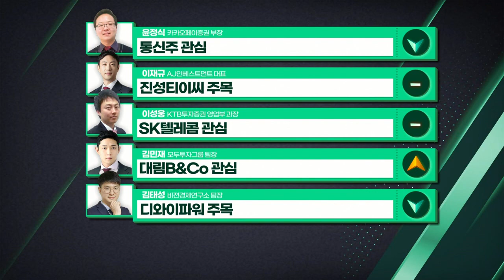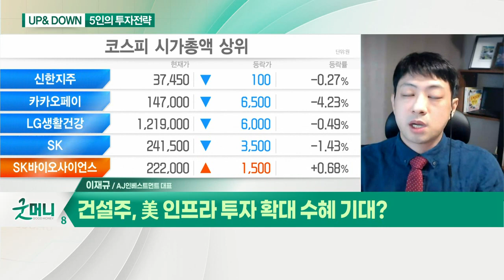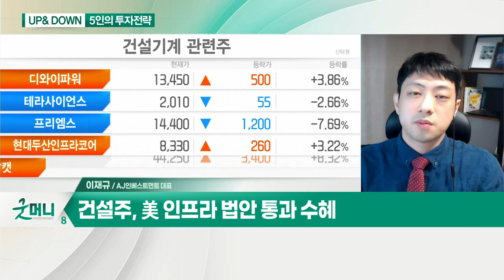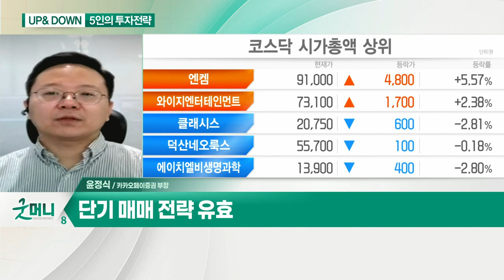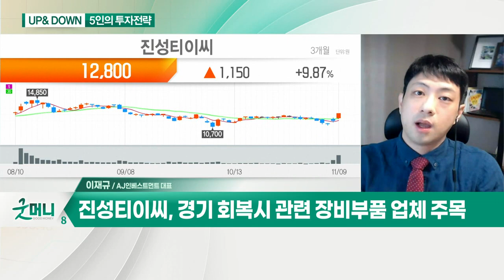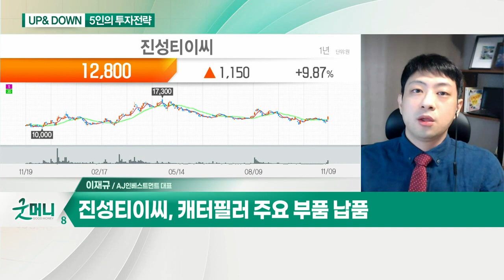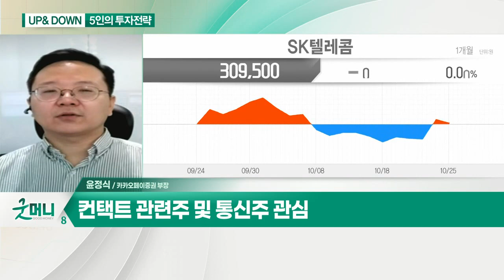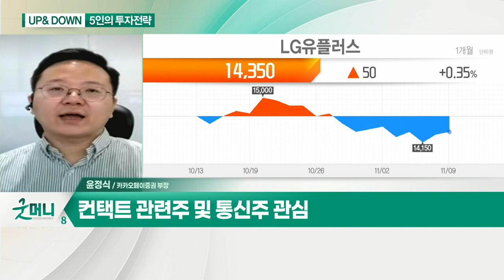컨택트 관련주 및 통신주... 외국인 수급 부진 지속 / 진성티이씨... 건설주, 美 인프라 투자 확대 수혜 기대?_UP&DOWN 5인의 투자 전략 (20211110)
Q. 외국인 수급 부진 지속, 단기 매매 유효?
- 코스피 2,950~3,050 박스권 지속 전망
- 단기 매매 전략 유효

- 컨택트 관련주 및 통신주 관심

Q. 건설주, 美 인프라 투자 확대 수혜 기대?
- 건설주, 美 인프라 법안 통과 수혜

Q. 오늘 장 관심주는?
- 경기 회복 시 관련 장비부품 업체 주목
- 캐터필러 주요 부품 납품
- 고객 다변화 및 수소 사업 진출